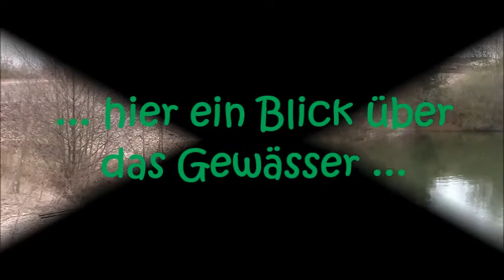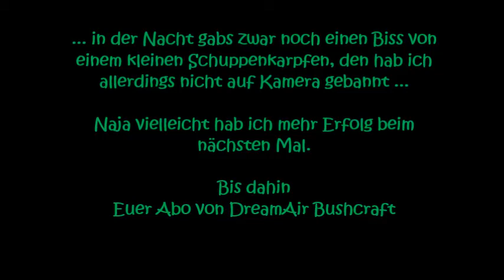Ein bisschen Angeln mit ABO I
Hier ein kurzes Video mit mir beim Angeln. An diesem Tag leider kein wirklicher Erfolg, außer einem kleinen Schuppenkarpfen in der Nacht hat nichts gebissen. Den Fisch konnte ich auch nicht auf Kamera einfangen, da ich leider keine Nachtsichtfunktion besitze. Ich hoffe das Video gefällt dennoch. Viele Grüße